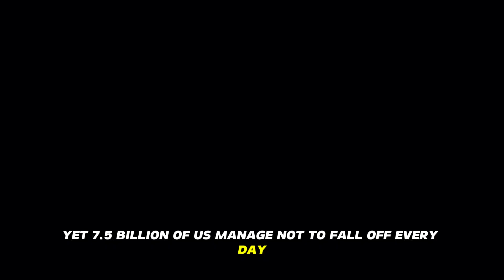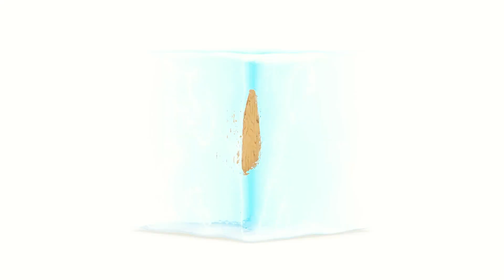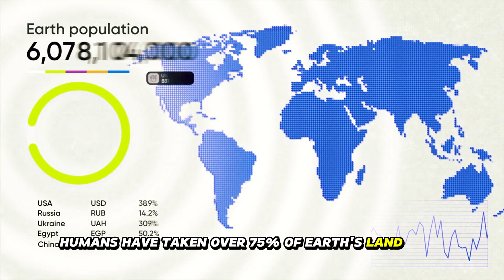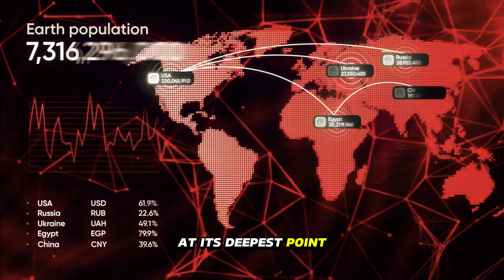50 Weird and Mind-Blowing Facts About Earth 🌍